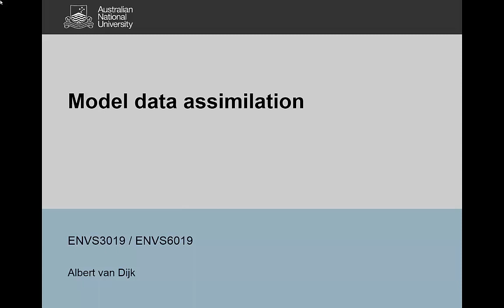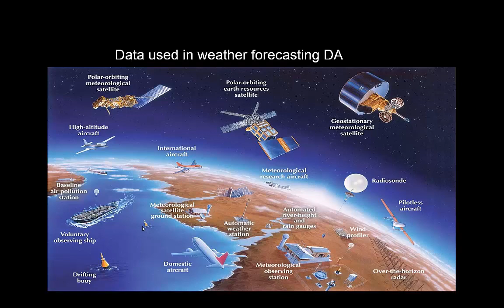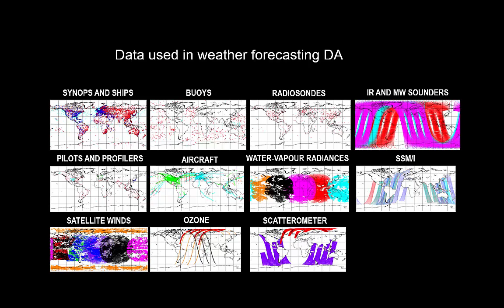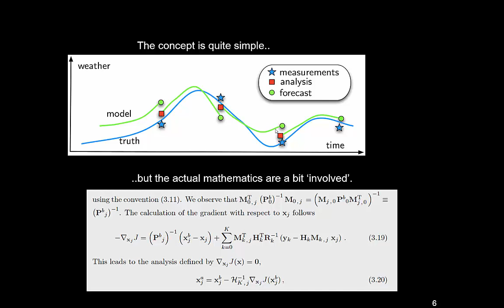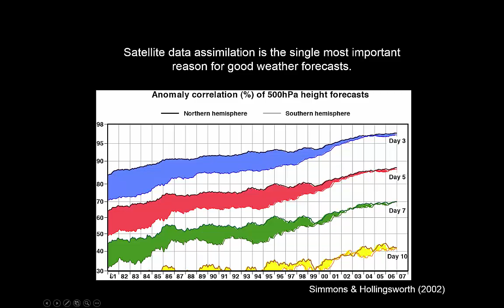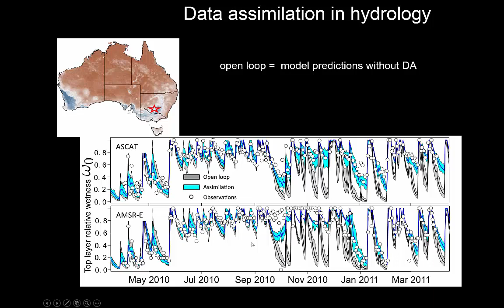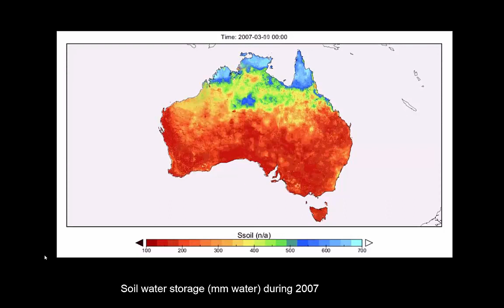RS4.4 - Data assimilation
This video is part of the Australian National University course 'Advanced Remote Sensing and GIS' (ENVS3019 / ENVS6319.